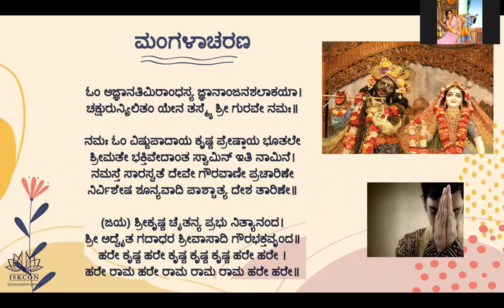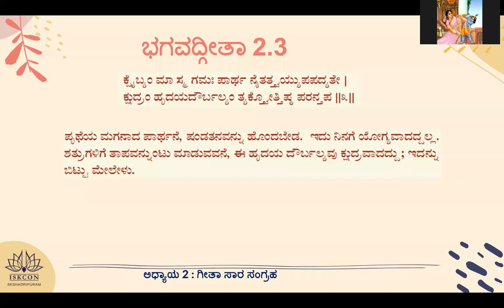ಭಗವದ್ಗೀತಾ ಯಥಾರೂಪ 2.2-3 ಕನ್ನಡದಲ್ಲಿ / Bhagavad-Gita As It Is (BG) 2.2-3 in Kannada